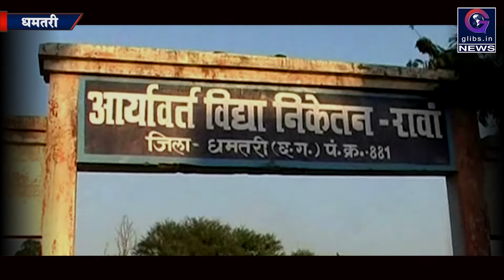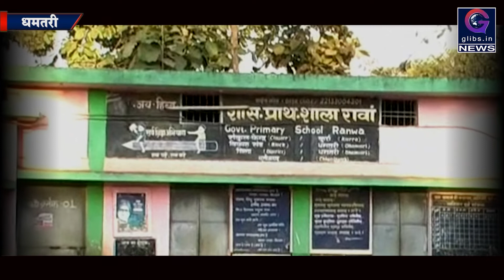Exclusive : सांसद आदर्श ग्राम रावा में अब तक शुरू नहीं हो पाया विकास कार्य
महासमुंद लोकसभा क्षेत्र के सांसद चंदूलाल साहू के आदर्श ग्राम रावा में अभी तक कोई भी विकास का कार्य शुरू नहीं हो पाए हैं जिससे ग्रामीण निराश हैं,हालांकि इसके पूर्व के गांव चर्रा में अच्छे विकास कार्य हुए हैं।